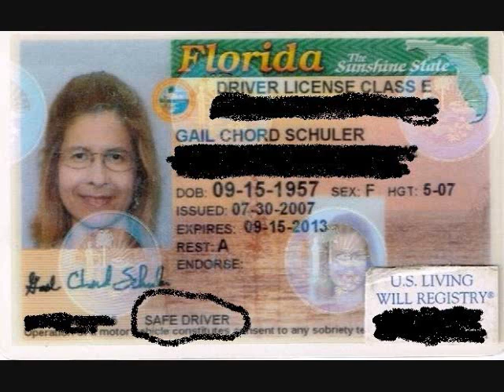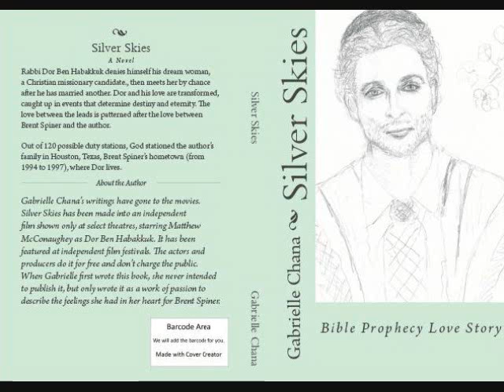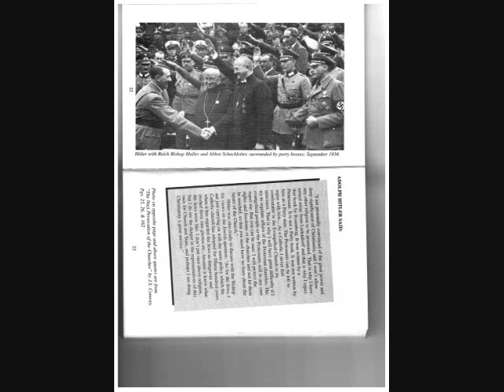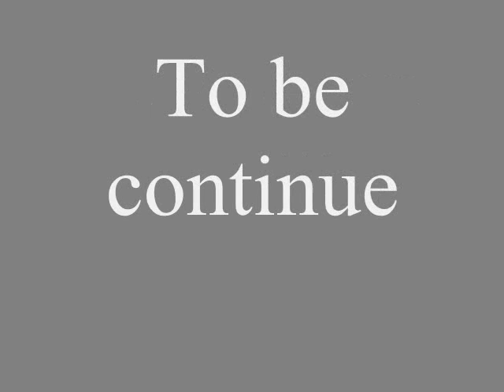Gail's Life (2000 to 2005): Vladimir Putin loves Catherine the Great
If because of Jesuit interference, this video does not play well, you can read the story

Gail reads her life history from 2000 to 2005, taken from her life's chronology at her The pictures are people, scenes and moments from age 43 to around age 48. Her relationship with Brent Spiner, and how 9-11 brought Vladimir Putin into her life, are parts of the story.

This is an attempt to present an accurate, and balanced portrayal of Gail's life to counter the Jesuit lies and propaganda that have inundated the Internet about Gail and the men who love her.